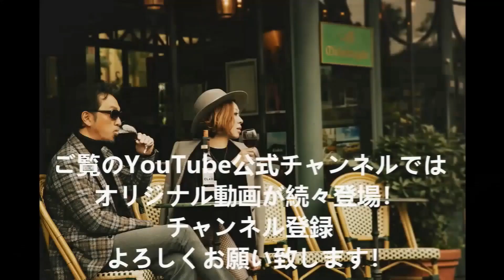ミズノマリ（paris match）ソロ・アルバム解説蔵出しトーク第5弾！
2021年初ライブ、paris match ビルボードライブ東京公演2021年8月12日（木）チケット発売開始間近！ミズノマリのソロ・アルバム解説蔵出しトーク第5弾をお届けします♪

【ビルボードライブ東京公演情報】
1stステージ 開場14:00 開演15:00 / 2ndステージ 開場17:00 開演18:00
（1日2回公演）

チケット料金）サービスエリア￥7,200／カジュアルエリア￥6,700（1ドリンク付）
※ご飲食代は別途ご精算となります。

Club BBL会員先行＝6/11（金）12:00正午～
一般予約受付開始＝6/18（金）12:00正午～

〒107-0052東京都港区赤坂9丁目7番4号 東京ミッドタウン ガーデンテラス4F

※本公演は、政府および各自治体から発表された新型コロナウイルス感染拡大予防ガイドラインを踏まえ、各会場の最大収容人数を通常時以下になるよう調整した新型コロナウイルス感染症対策用の座席レイアウトを使用し、公演を実施いたします。

ニューアルバム『ROUND 12』発売中！
20th Anniversary Best Album『all time classics』発売中
ミズノマリ『Salon de Mari Platinum Songs ～Special Edition～』発売中！

「スターダスト」「甘い予感」「Happy?」「さよならシーサイド」「恋色の街」「Mr. Deckard」
デビュー曲「happy-go-round」クリスマスソング「SILENT NIGHT」
ミズノマリ「Strawberry Waltz」Music Videoフル配信中